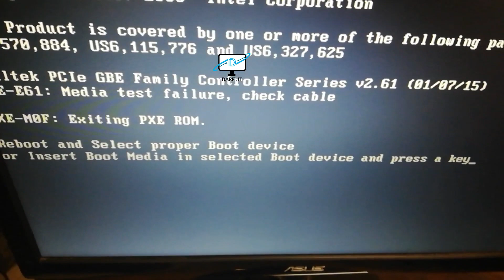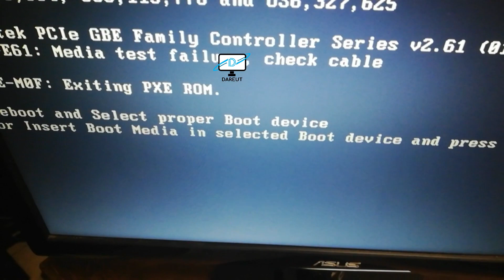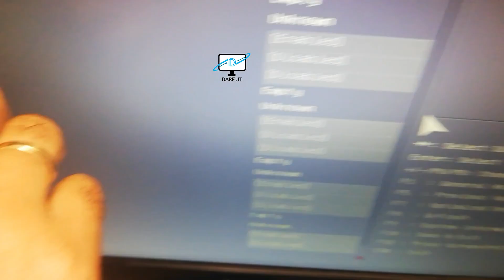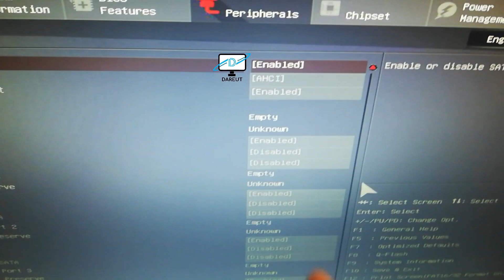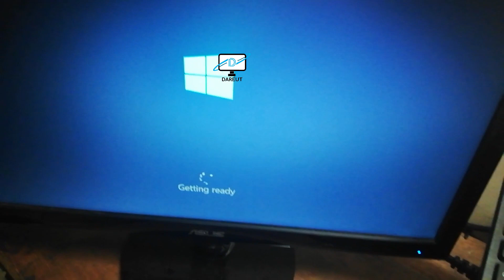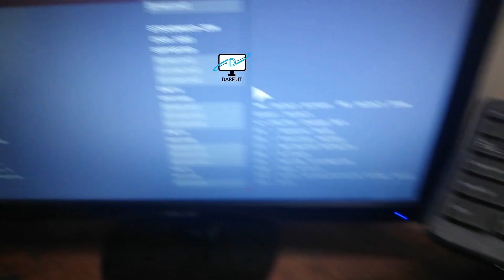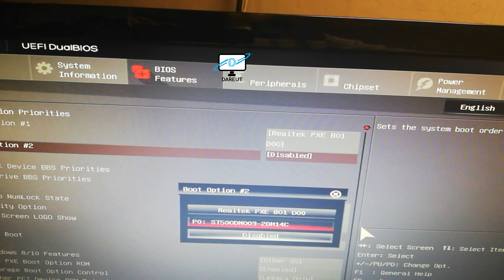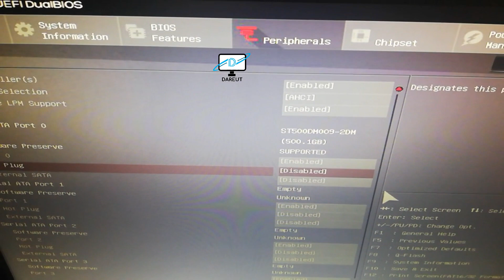Reboot and select proper boot device error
How to fix "Reboot and select proper boot device error"